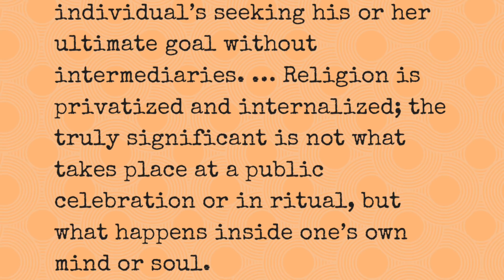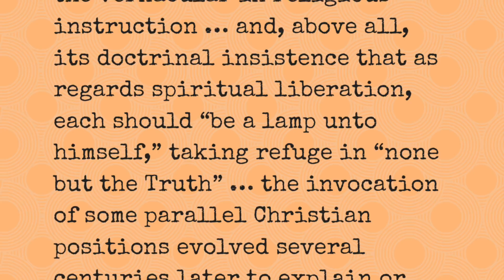What is Protestant Buddhism?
"Protestant Buddhism" is one phrase scholars have used to describe changes that Buddhism has undergone in its encounter with modernity. We will look at that phrase, these changes, and their ongoing impact on belief and practice.

Book mentioned:

Buddhism Transformed by Richard Gombrich and Gananath Obeyesekere

Thanks to Patrons:
Matthew Smith

Please visit the Secular Buddhist Association webpage!